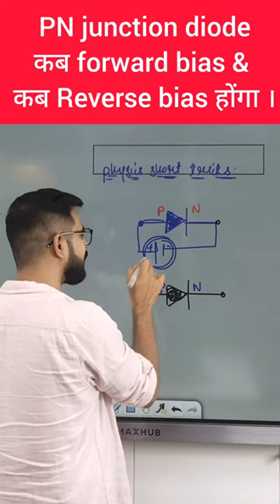pn junction diode कब forward bias & कब Reverse bias होगा। | learn physics within 60s with ssp sir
I hope you have enjoyed and learned more. We would love to get your feedback.